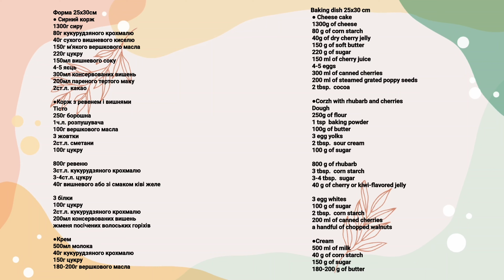💐Пляцок Мамині квіти. Новий Пляцок з вишнями, сиром і ревенем.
Представляю вам новинку- рецепт пляцка Мамині квіти. Рецепт мій авторський. Тут поєднані сирний корж та корж з румбамбаром.

Форма 25х30см
● Сирний корж
1300г сиру
80г кукурудзяного крохмалю
40г сухого вишневого киселю
150г м'якого вершкового масла
220г цукру
150мл вишневого соку
4-5 яєць
300мл консервованих вишень
200мл пареного тертого маку
2ст.л. какао

●Корж з ревенем і вишнями
Тісто
250г борошна
1ч.л. розпушувача
100г вершкового масла
3 жовтки
2ст.л. сметани
100г цукру

800г ревеню
3ст.л. кукурудзяного крохмалю
3-4ст.л. цукру
40г вишневого або зі смаком ківі желе

3 білки
100г цукру
2ст.л. кукурудзяного крохмалю
200мл консервованих вишень
жменя посічених волоських горіхів

●Крем
500мл молока
40г кукурудзяного крохмалю
150г цукру
180-200г вершкового масла

Baking dish 25x30 cm
 ● Cheese cake
 1300g of cheese
 80 g of corn starch
 40g of dry cherry jelly
 150 g of soft butter
 220 g of sugar
 150 ml of cherry juice
 4-5 eggs
 300 ml of canned cherries
 200 ml of steamed grated poppy seeds
 2 tbsp.  cocoa

 ●Cake with rhubarb and cherries
 Dough
 250g of flour
 1 tsp  baking powder
 100g of butter
 3 egg yolks
 2 tbsp.  sour cream
 100 g of sugar

 800 g of rhubarb
 3 tbsp.  corn starch
 3-4 tbsp.  sugar
 40 g of cherry or kiwi-flavored jelly

 3 egg whites
 100 g of sugar
 2 tbsp.  corn starch
 200 ml of canned cherries
 a handful of chopped walnuts

 ●Cream
 500 ml of milk
 40 g of corn starch
 150 g of sugar
 180-200 g of butter

00:00 початок, пляцок сирник з вишнями і ревенем
00:24 сирник, сирник без тіста, сирник з вишнями і маком
02:33 випікання сирника з вишнями і маком
02:40 корж з ревенем, замішування крухкого тіста
03:35 підготовка ревеню
04:04 збивання яєчних білків для коржа з ревенем
04:30 формування коржа з ревенем
05:13 випікання коржа з ревенем
05:23 приготування заварного крему, пудинг для крему
06:04 збивання крему
06:33 збірка пляцка Мамині квіти
06:58 рецепт пляцка, список продуктів